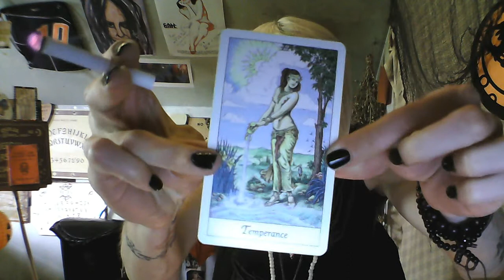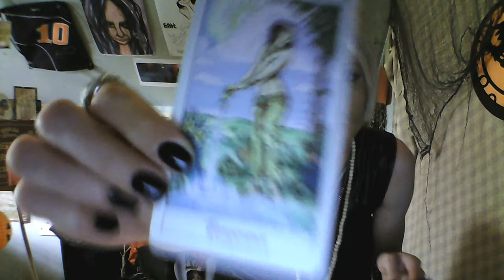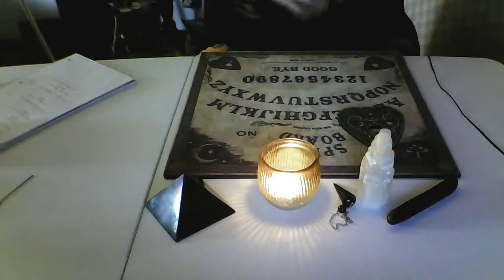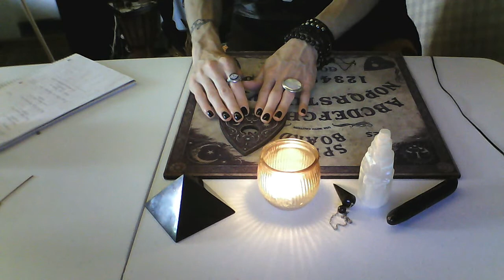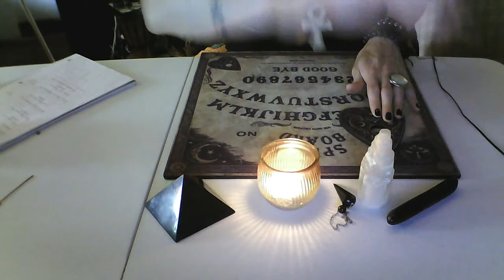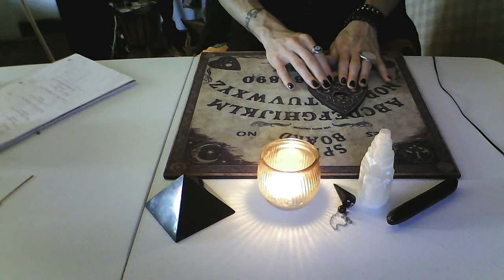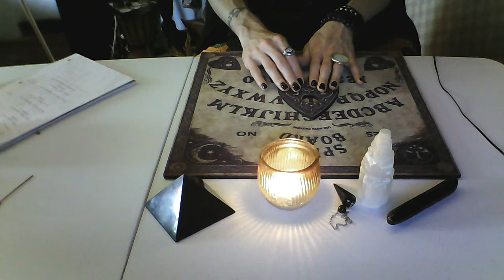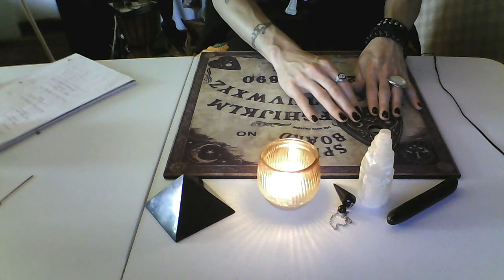OUIJA Sessions! Past Life Regression With Veronica For Jason +Tarot+Shungite Pendulum